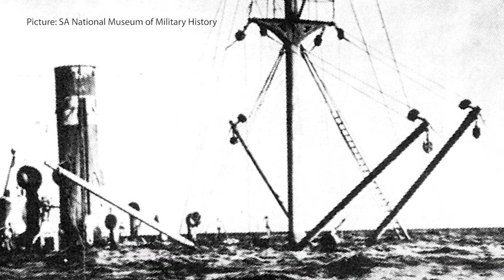Lives lost on SS Mendi honoured in centenary exhibition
An exhibition commemorating the deaths of 607 black South Africans who died when the SS Mendi sank in the English Channel 100 years ago opened at the Nelson Mandela Bay Metropolitan Art Museum on Tuesday.